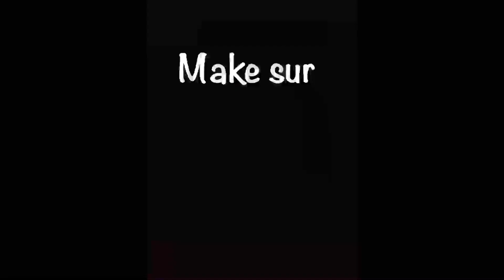Simple Frock Design / Summer Design 2021 by The Ambari